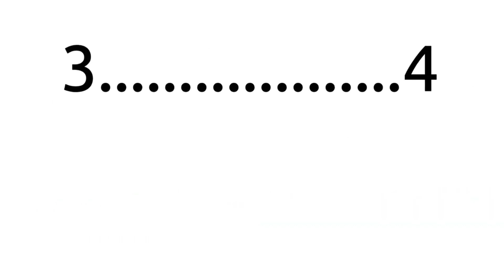2 April 2023 ||Shri Ganesh|| Delhi bazzar||Single jodi trick||Satta king Fast||satta trick today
satta king
satta king disawar
satta king today
satta disawar
satta trick
गाजियाबाद सिंगल
satta king faridabad
satta gali
disawar baba
satta king gali
faridabad ghaziabad
gali disawar pakad jodi
ghaziabad single
single jodi
ghaziyabad single
disawar satta
gali disawar satta king
satta king bazar
gali satta king
disawar satta trick
satta today number
faridabad satta trick
disawar aaj ka satta number
satta bazaar
faridabad satta king
gali satta trick
2 April 2023
2/04/2023
8  aprilsatta king
2 April 2023
2 April 2023
gajab bhai
single jodi trick
2 April 2023
2 April 2023
2 April 2023
singal jodi
satta king news
desawar satta trick
gali disawar 2 april satta king single jodi 2023
disawar fix game
disawar today trick
desawar satta
disawar trick
disawar satta jodi
disawar single jodi
satta king single 2 April single number 2023
faridabad single jodi
faridabad today trick
gaziabad satta trick
disawar fix game play bazaar
disawar leak number
disawar ki fix jodi
satta trick formula
disawar ki game
gali disawar
satta
gali desawar leak satta
comedy video
satta queen
kiran satta
queen satta satta
satta queen kiran today
kiran satta king
kiran satta queen
karachi golden
karachi golden satta king
jai maa kali
single jodi trick today
aaj ka satta
karachi golden satta
gali satta
satta chart
satta king
gyaanchand 786
desawer single
gyan chand 786
single jodi satta
disawar satta number
desawar live result
disawar single jodi trick
gali disawar single jodi trick today
disswar ki single jodi
today satta number
jay shiv dadabhai
engineer baba
desawar baba
guru ji ka game
gali desawar
today satta trick
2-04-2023 | disawar live result | satta king | single jodi || satta trick | satta trick today
today satta king trick gaziabad
satta 4 jodi faridabad trick
harup trick faridabad single ander side trick
faridabad harup trick ander side
today single jodi satta trick faridabad gaziabad
today satta single jodi trick
gaziabad single jodi satta trick
faridabad single satta jodi trick
single jodi satta trick faridabad
single jodi satta trick gaziabad
satta king 4 jodi trick gaziabad
satta 4 jodi trick faridabad
satta king trick gaziabad
satta king trick faridabad
2/04/2023
2/04/2023
2 April 2023
2 April 2023
2 April 2023
aaj ki single jodi
aaj ki single jodi faridabad
disawar single jodi trick today
disawar single number
karachi golden single jodi
2/04/2023
2 April 2023
2 April 2023
2 April 2023
2/04/2023
2 April 2023
2 April 2023
2 April 2023
satta queen kiran
funny video
music
movie
aaj ka satta king desavar
faridabad single haruf
gaziyabad satta trick gussing
gali trick satta
gali result satta
disawar satta king result
today satta 2 April satta king single jodi 2023
satta king 2 April satta gali 2023 single
aaj ka satta 2 April satta king single jodi 2023
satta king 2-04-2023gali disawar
deasawar satta
satta king up
22 february single number 2023 gali disawar
सिंगल जोड़ी
सॉलिड हरूफ
सत्ता जोड़ी टुडे
सट्टा किंग गली
सट्टा किंग दिसावर
सट्टा किंग फरीदाबाद
sai baba 786
desawar baba spot
aaj ka satta king
ghaziaba satta
rajkumar satta king
disawar baba support
delhi disawar
satta king satta king
4 jodi 4 satta
disawar
सट्टा किंग
game
satta game
news
top
disawa baba
disawa satta
satta-king
treding
tradingnews
disawar baba spot
short
no1jodi
multiple trick
Satta | Satta king | Sattaking | Gali satta | Disawar Satta | Satta matka
Singal Jodi trick। satta king। lifetime trick satta।2023satta trick।2023 Satta desawer trick Jodi